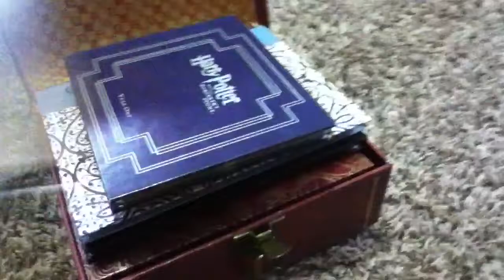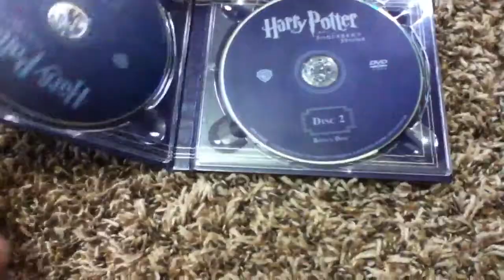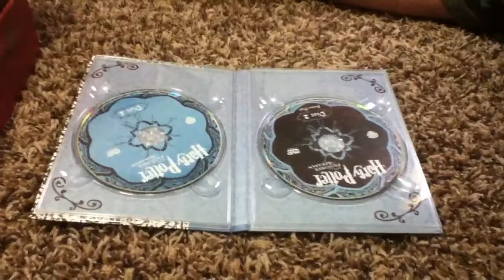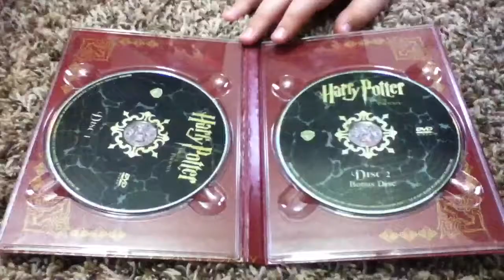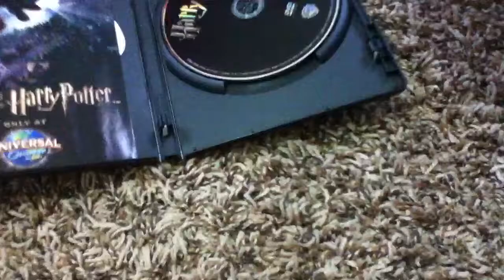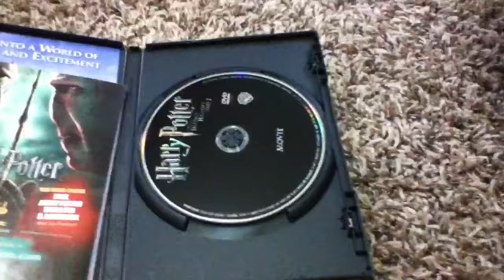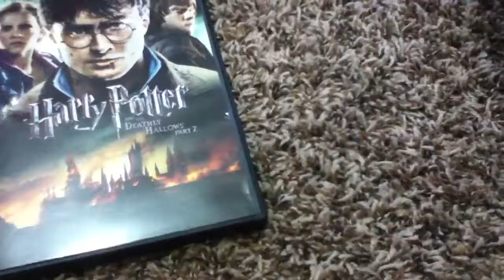The review for you: the Harry potter saga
Harry potter review 1-7